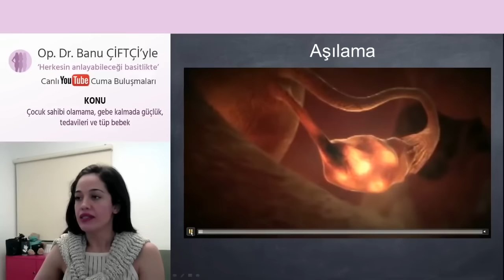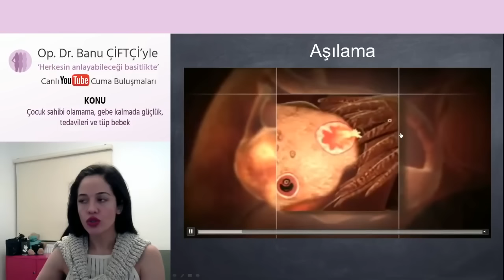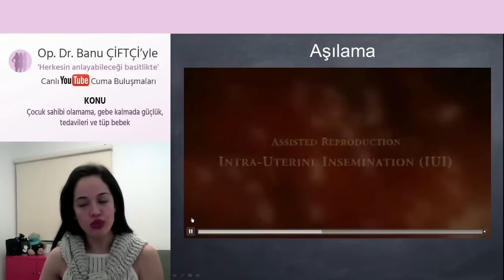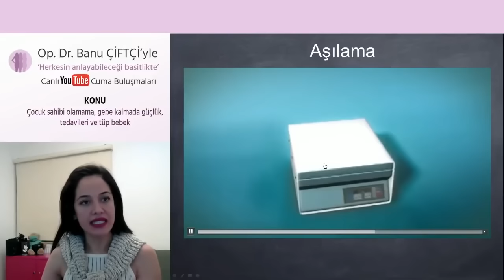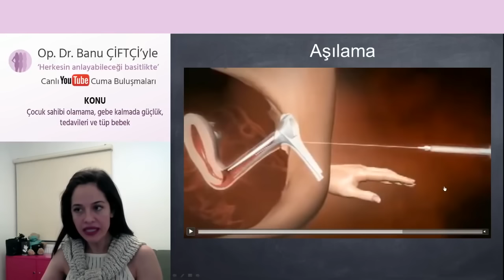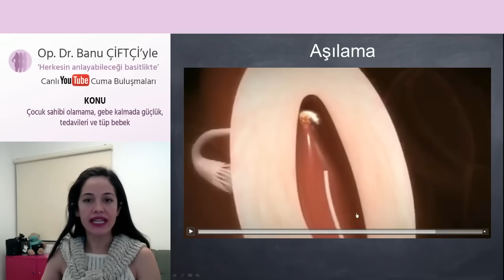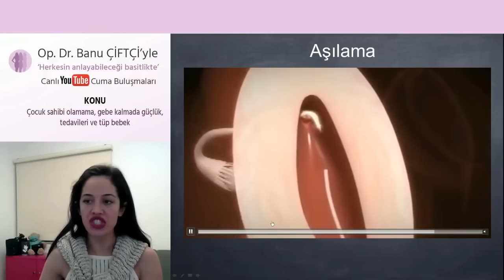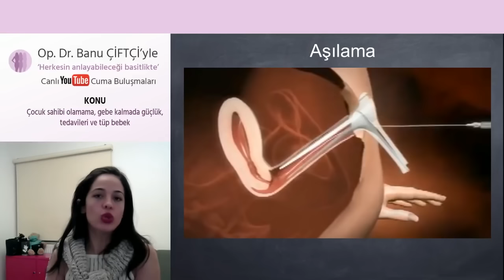Aşılama (3 Boyutlu Animasyon Anlatımı)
Tüp Bebek - Aşılama